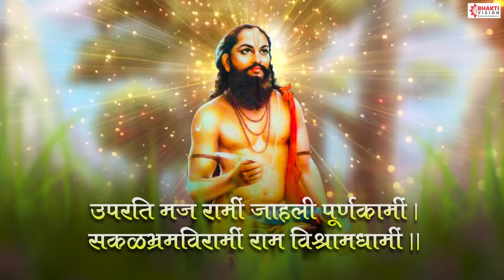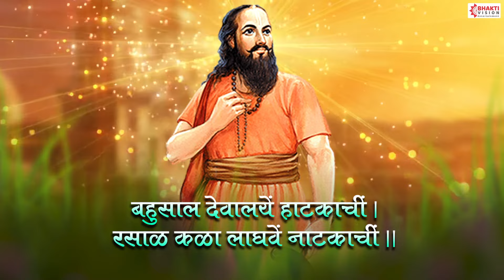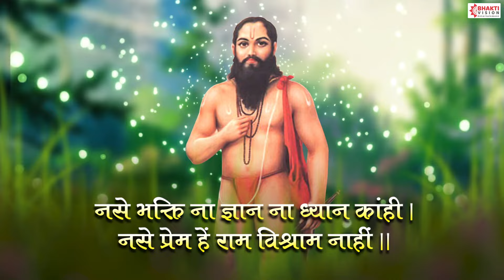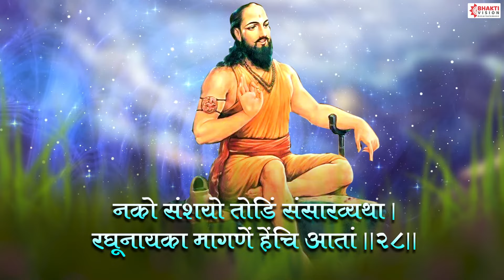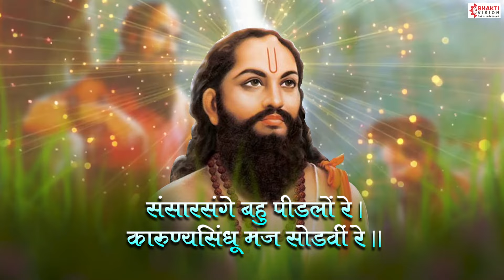Karunastake by Ramdas Swami | करुणाष्टके | अनुदिन अनुतापें तापलों रामराया रामदास स्वामी -with Lyrics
Title - Karunashtake

नमस्कार,
भक्ती मराठी - या मराठी चॅनल वर आपले स्वागत आहे.
या चॅनल वरती श्री गणेशाचे, श्री विठ्ठलाचे, स्वामी समर्थांचे, महादेवाचे, दत्तगुरूंचे, देवीचे, श्री हनुमान व इतर मराठी भक्तिगीते, स्तोत्र, अभंग, कीर्तन, आरती, मंत्र  या चॅनेल वरती प्रकाशित होतील..